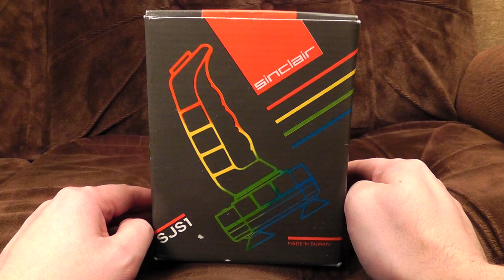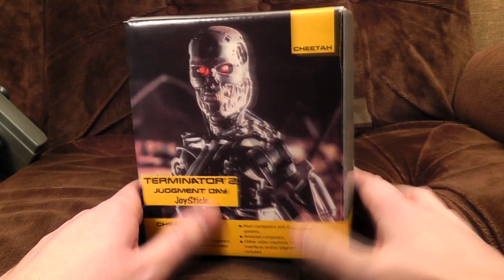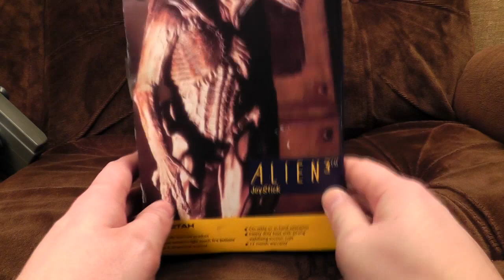Old Joysticks Roundup | Ashens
In before comments full of nob gags...